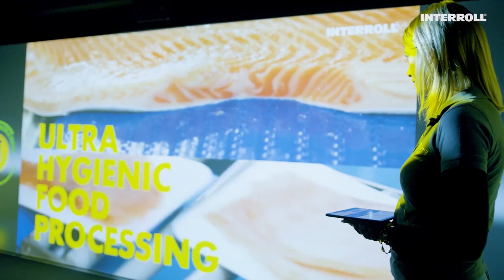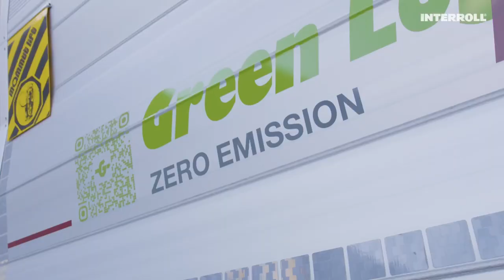"You can say you to me" - Galliker & Interroll - The friendly business of our people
Another Truck stop, another story. Next to a VIP event for investors, Galliker was inviting Interroll to jointly present themselves to students of the University of Applied Sciences and Arts of Lucerne.
For the younger generations, material handling means much more than box shifting. This business is vital! Only seamless and connected solutions will offer the right efficiency to optimize the gloabl supply chain. Together, we can make this business much more attractive, simple and even enjoyable.

▬ Favorite Videos ▬▬▬▬▬▬▬▬▬▬▬▬